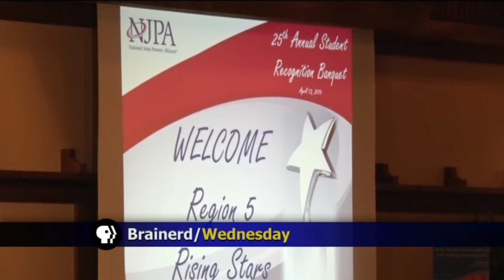NJPA Honors Region 5 Rising Stars at Student Recognition Banquet